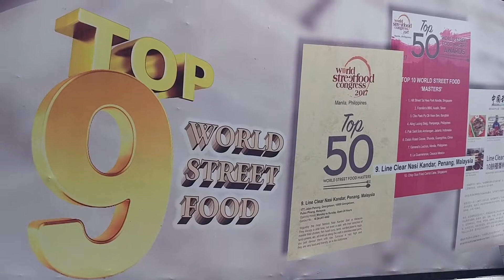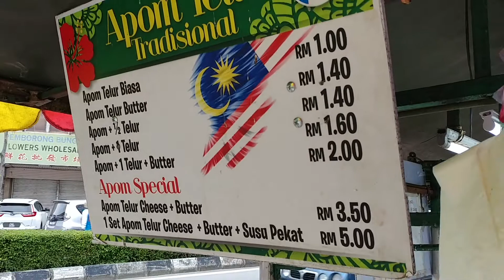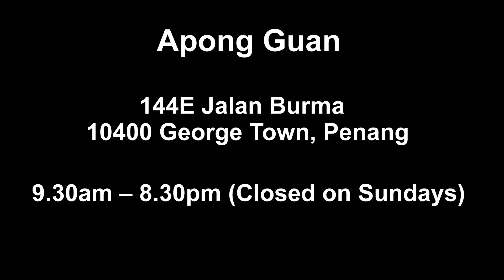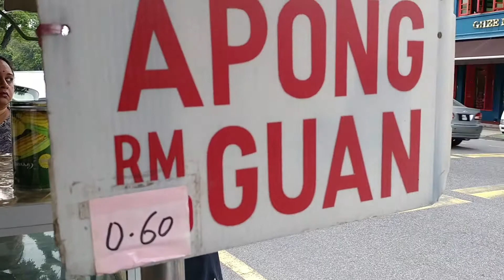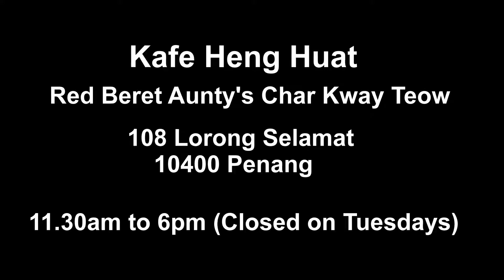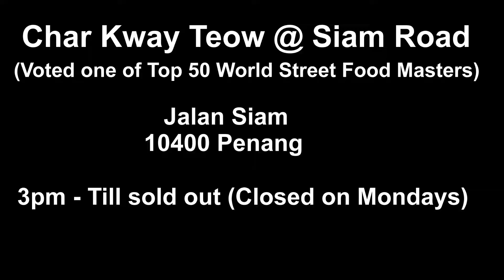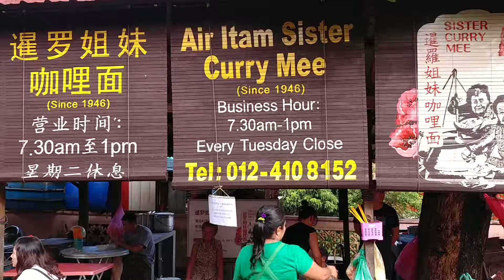Malaysia: A Food Lover's Paradise (Penang Part 1) 马来西亚槟城最好的食物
Malaysia Food
ULTIMATE GUIDE TO PENANG'S BEST FOOD  (Part 1)

1. Line Clear Nasi Kandar
2. Apom Telur
3. Apong Guan
4. Ah Leng Choa Koay Teow
5. Lorong Selamat Choa Koay Teow
6. Siam Road Choa Koay Teow
7. Air Itam Sister Curry Mee